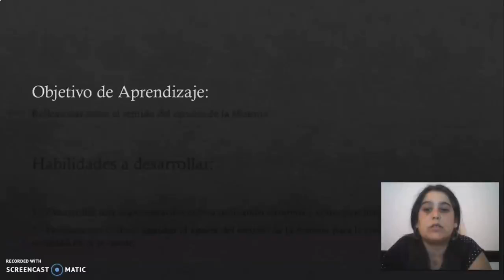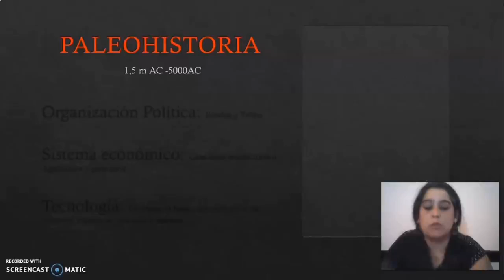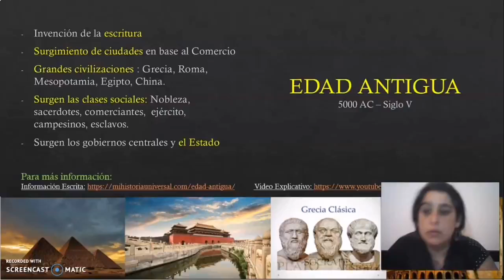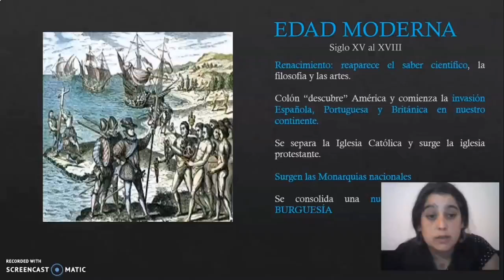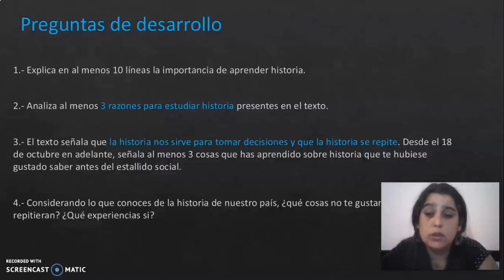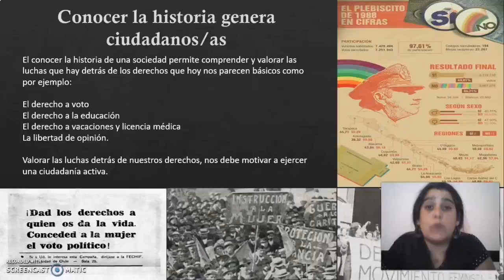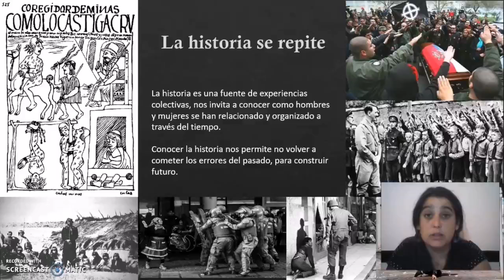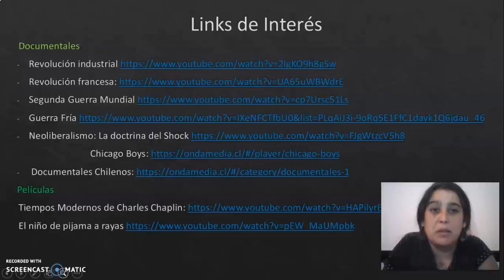4° TP Retroalimentación Historia